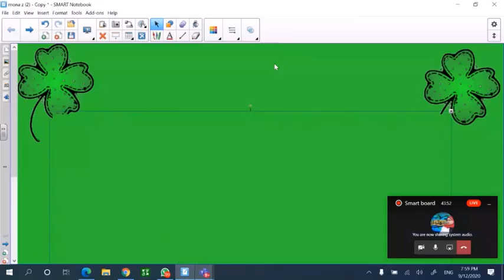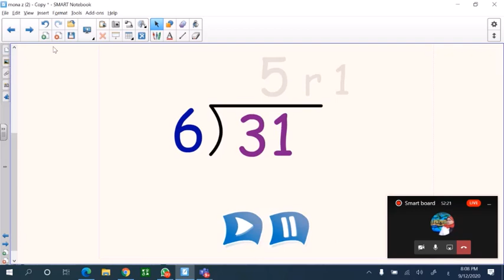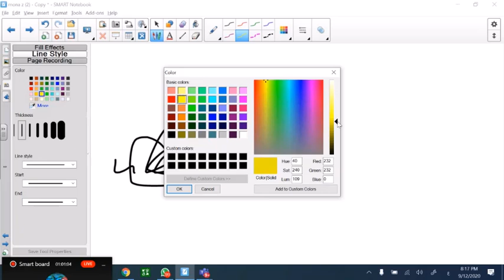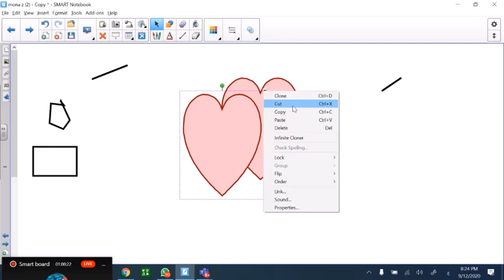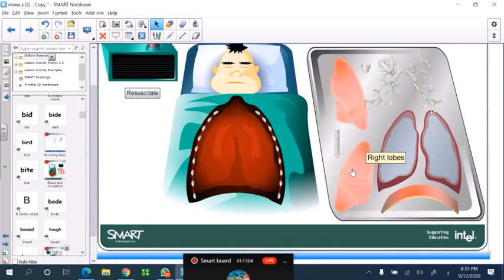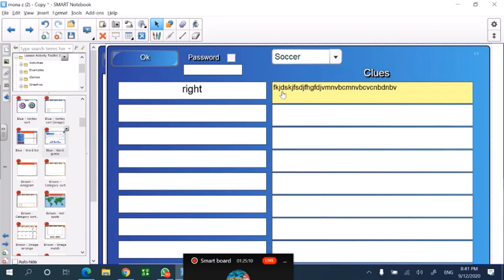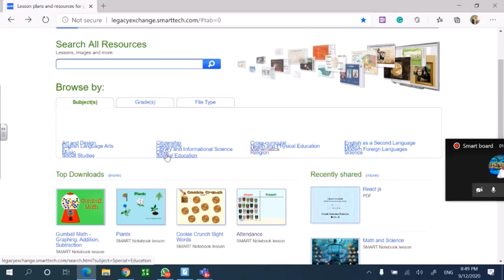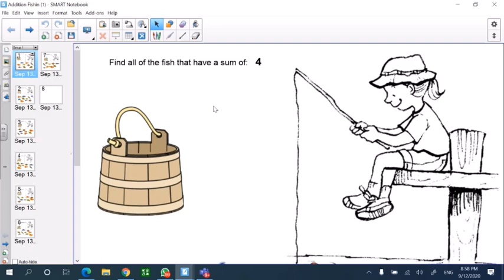IWB شرح السبوره التفاعليه